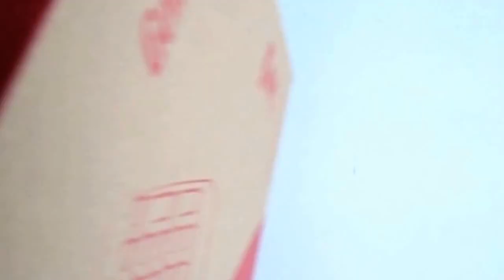GENIUS KB-06XE + GENIUS XSCROLL: Teclado De Escritorio Delgado + Ratón Óptico Con Rueda - 3/3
Vistazo rápido de teclado de escritorio delgado + ratón óptico con rueda GENIUS KB-06XE + GENIUS XSCROLL.

*Disponibilidad: Vendido: 20/07/2016.